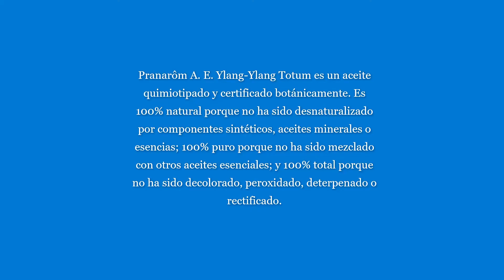TUC YLANG YLANG, PERFUMES con Salida a YY, layering, A E de YY, Soluciones y Perfección #5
Serie de vídeos sobre el Ylang Ylang